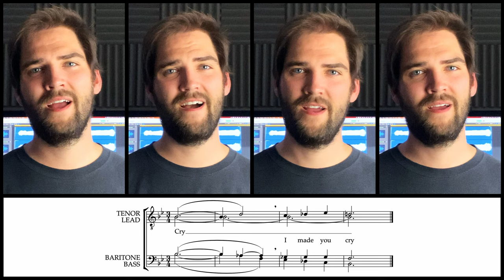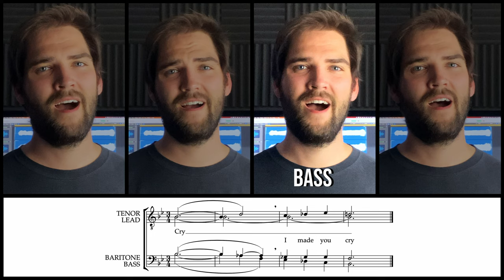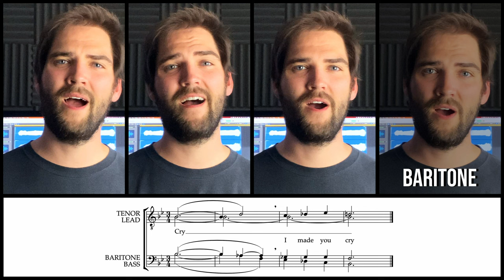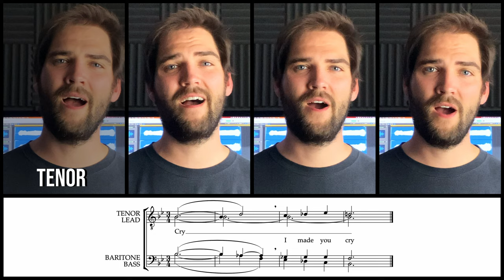Is this the easiest barbershop tag in the world?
It's finally time for one of the most classic tags out there - "Cry", or the tag from the song "Sorry I Made You Cry".

This tag is one of the most accessable and easy to learn and sing, and it's part of the new series on this channel: "Easy Barbershop Tag".

This series are for beginners or newcomers to tag singing, and all the tags featured in this series are super easy to learn and sing.

Let me know what you think of this idea!

0:00-0:20 The Tag
0:20-2:03 Tag Tutorial
2:03-2:26 Lead Predominant
2:26-2:51 Bass Predominant
2:51-3:16 Baritone Predominant
3:16-3:42 Tenor Predominant
3:42-4:06 Lead Missing
4:06-4:33 Bass Missing
4:33-4:59 Baritone Missing
4:59-5:33 Tenor Missing